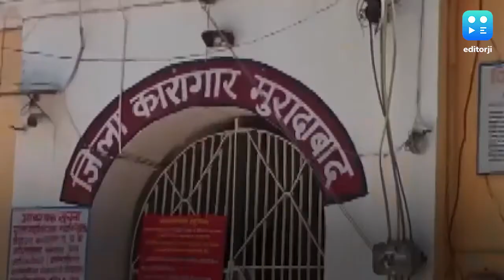यूपी जेल में बंद कैदियों ने किया कमाल, बोर्ड परीक्षा में 2 बने टॉपर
उत्‍तर प्रदेश माध्‍यमिक शिक्षा परिषद का 10वीं और 12वीं का रिजल्‍ट शनिवार को जारी कर दिया गया. इस साल 10वीं में 83.31 फीसदी छात्र-छात्राएं तो इंटरमीडिएट में 74.63 फीसदी छात्र-छात्राओं ने बाजी मारी. तो वहीं इस बार यूपी के अलग- अलग जेलों में बंद 168 कैदी 10वीं-12वीं की बोर्ड परीक्षा में शामिल हुए थे. जिनमें से दो कैदियों ने परीक्षा में टॉप भी किया है. जिला जेल गाजियाबाद में बंद अरुण ने इंटरमीडिएट परीक्षा में 70.8% स्कोर किया है. वहीं, वाराणसी की सेंट्रल जेल में कैदी शिव प्रताप सिंह ने यूपी बोर्ड की 10वीं की परीक्षा में 76.5% अंक हासिल किए हैं. 10वीं की परीक्षा में कैदियों का कुल पासिंग पर्सेंटेज 92.47 तो 12वीं में कैदियों का पासिंग पर्सेंटेज 84 फीसदी रहा.